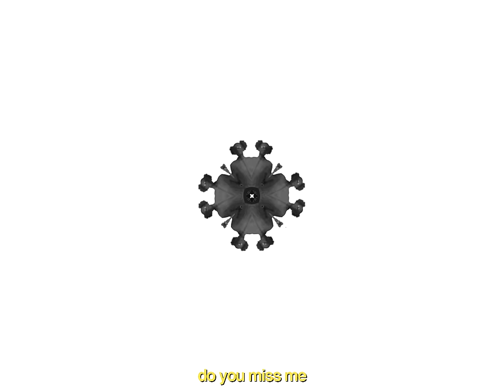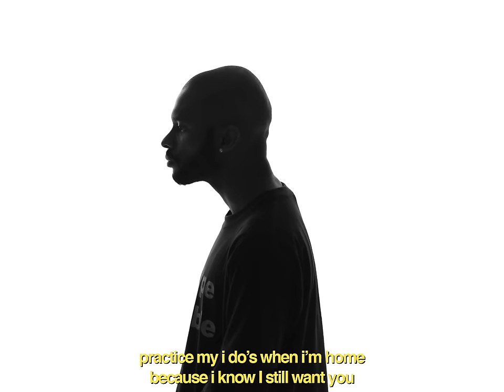PinkPantheress - Do you miss me? (Lyric Video)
The official lyric video for 'Do You Miss Me?' by PinkPantheress.

Do You Miss Me? Lyrics
I can’t let go of your hand,
I can’t even breathe without you I don’t think you understand
I love to watch you as you speak
when you say the words I love you, tell me when you fall asleep

chorus
do you miss me
miss me
miss me miss me
miss me
miss me
miss me
miss me

We don’t even get in fights
Went downstairs to make a coffee in the morning how you like.
But  all I wanted was to scream
when I saw one of her messages that popped up on your screen
do you miss me miss me ahh
Does she miss you too?
I can be discreet if you don’t want her seeing you
with me on your arm because I know you can’t tell her yet
practice my i do’s when I’m home because I know I still want you

chorus